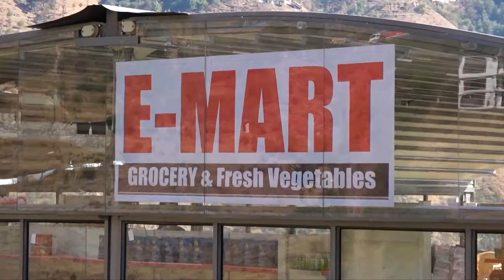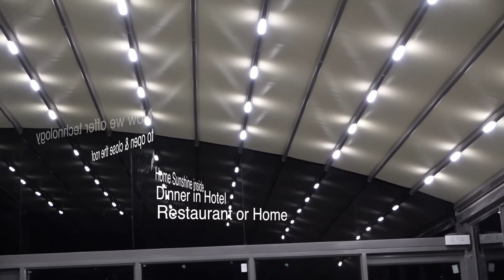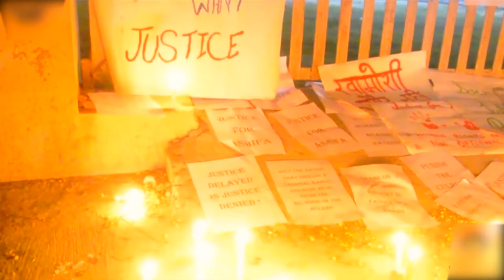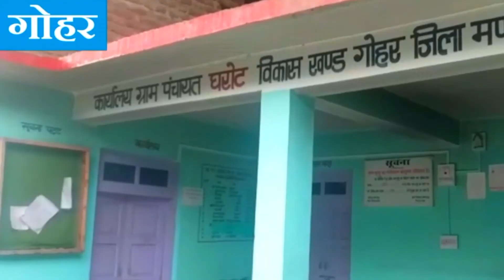कोरोना में अब बंदिशें, हिमाचल से बाहर जाने के लिए ई पास अनिवार्य | Covid new Guidelines in Himachal